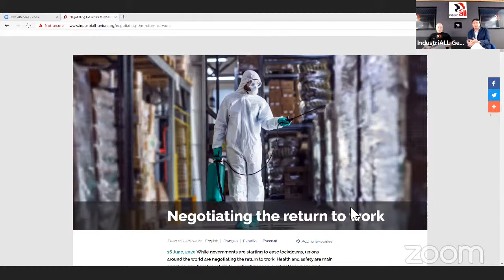Negotiating a safe return to work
While governments are starting to ease lockdowns, unions around the world are negotiating the return to work. Health and safety are main priorities, and how the return to work will happen is critical for unions and workers.